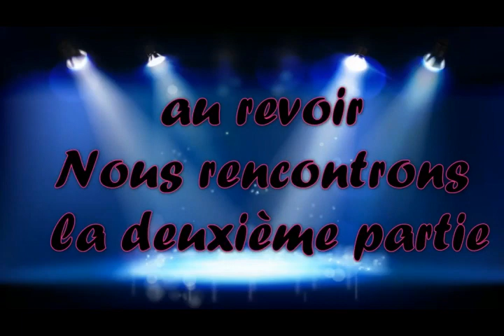La Famille Perdu (01 partie)